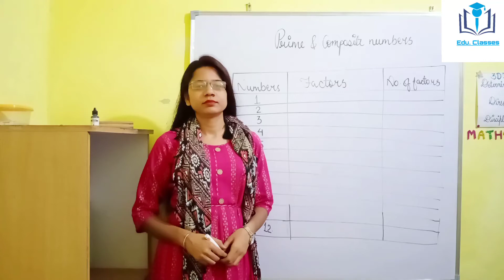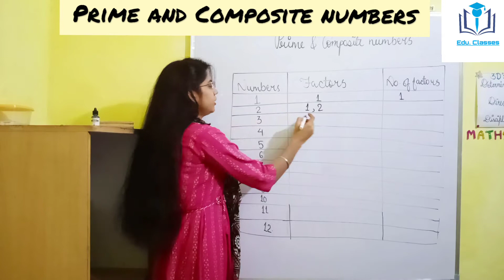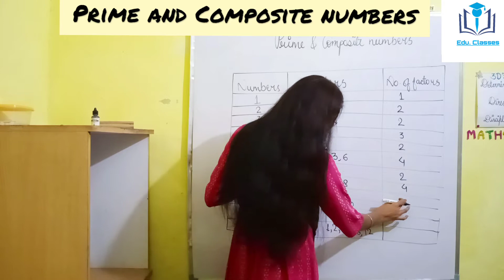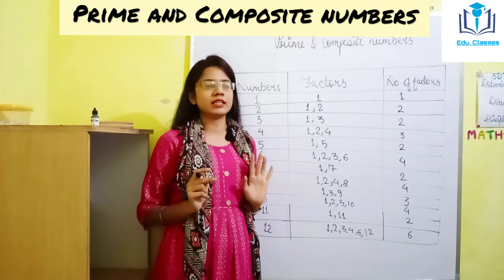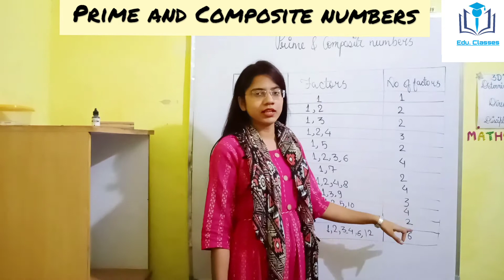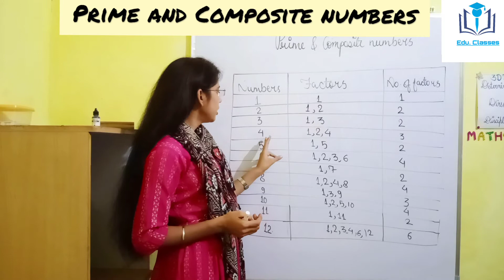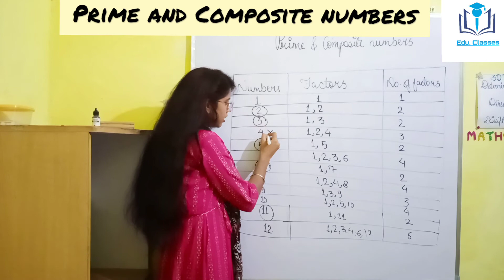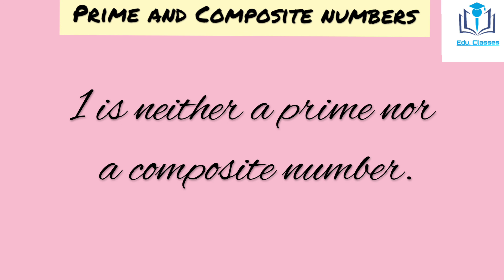Prime and Composite numbers